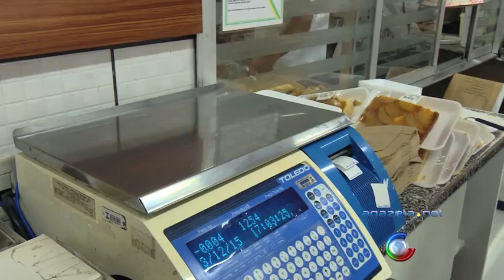Aumento Pão CZS 04 12 15